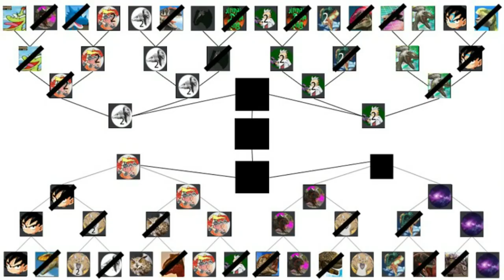Dinosaur King Arcade Discord Tournament QF - SpectralMegalosaurus vs SauraphaganaxRex